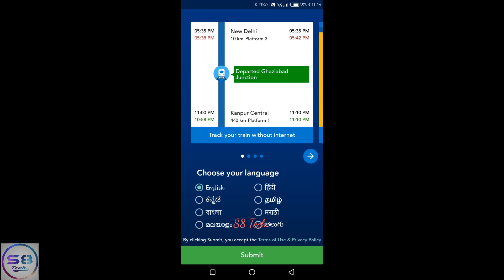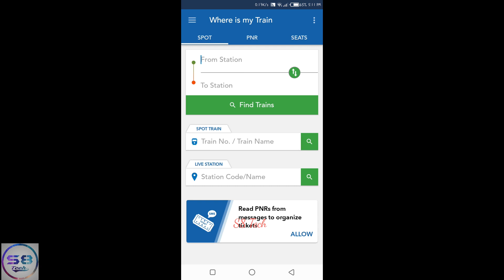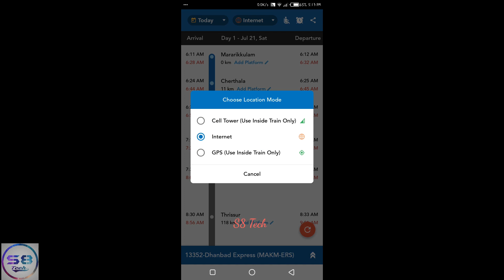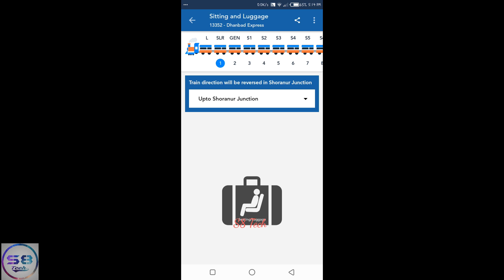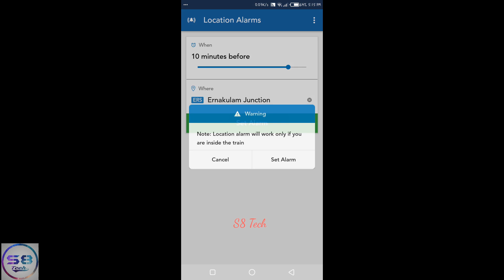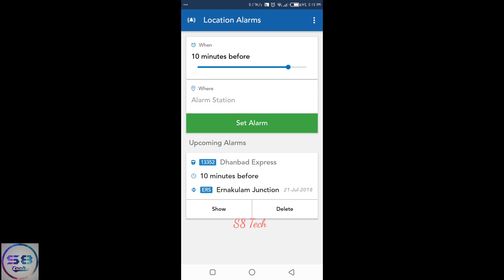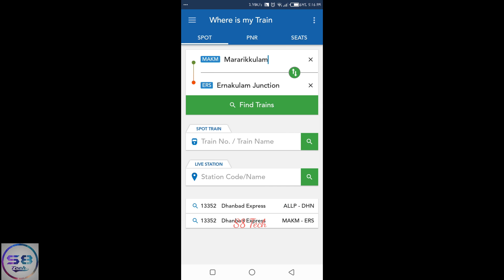Top application for train commuters (Malayalam)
In this video I'am showing a super , useful app for train commuters. I'am showing some of the app features.

Hai I'am;
Sreejith.O